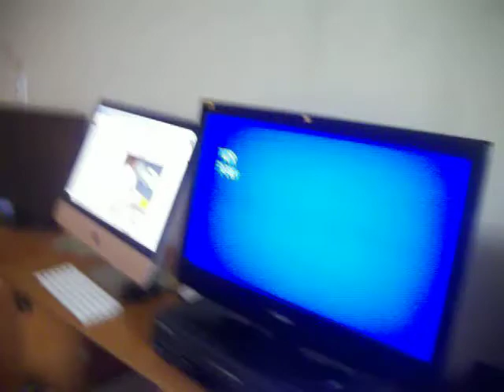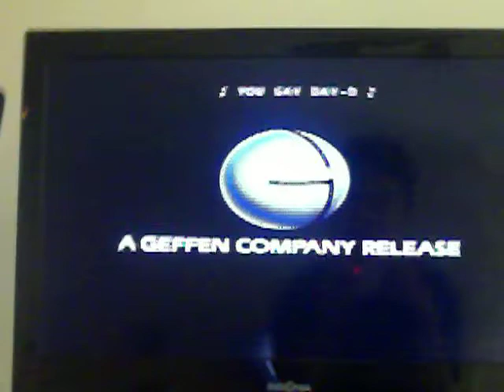Opening To Beetlejuice 1988 VHS